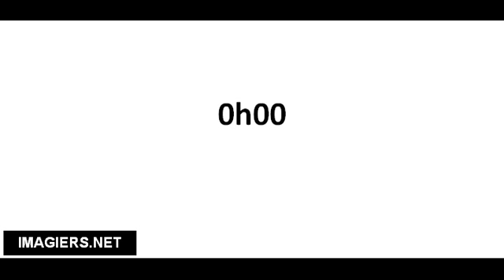Ranskankieliset sanat # 0h00